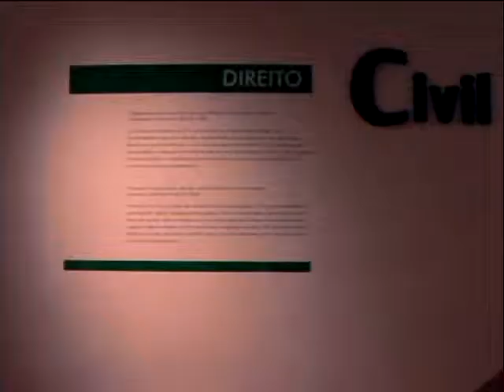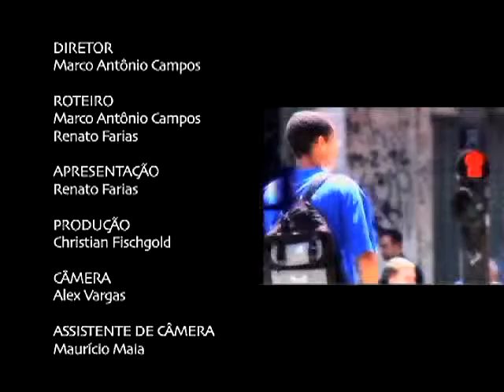Unidiversidade - Arquivos Incômodos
Arquivos Incômodos A presidenta Dilma Rousseff anunciou, em Brasília, os nomes dos sete integrantes da comissão que vai investigar os crimes contra os direitos humanos ocorridos entre 1946 e 1988, período que inclui a Ditadura Militar. Assista o Unidiversidade, programa do Canal Saúde. (10 de maio de 2012.)